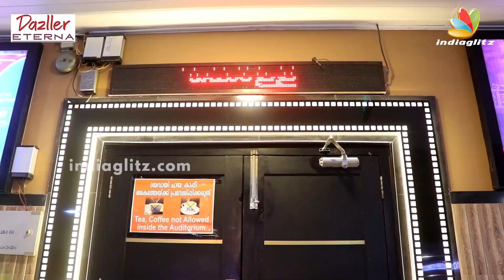Climax വിചാരിച്ചതിലും വ്യസ്ത്യസ്തം ആയിരുന്നു | Kolla | Rajisha | Priya Varrier | Kollam Sudhi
Kolla is a movie directed by Suraj Varma. The film features Rajisha Vijayan, Priya Prakash Varrier, Vinay Forrt in the lead roles. The script and dialogues by Jasim Jalal and Nelson Joseph. The film is produced by K.V.Rajeesh and Ravi Mathew under the banner of Rajeesh Productions. Shaan Rahman composed music for the film. The cinematography is handled by Rajavel Mohan and editing is done by Arjun Ben.
Dazller:-
Aravind Laboratories,